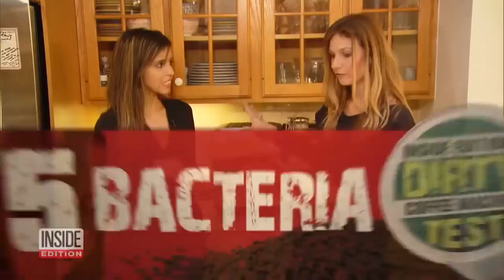How to Prevent Getting Bacteria, Including E. Coli, From Coffee Machines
High-end coffee machines make a great and convenient cup of joe. Recently when Inside Edition host, Deborah Norville poured a cup from our office coffee maker, she got alarmed. “I grabbed my coffee. I always go for the super black, put it in and was horrified by how disgustingly dirty it is here,” Norville admits. “I said ‘We’ve got to test the coffee machine.’” That's exactly what we did.